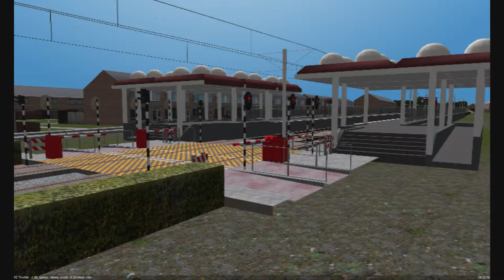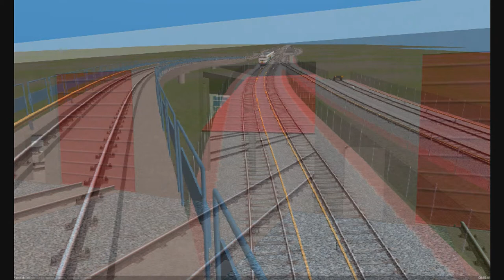Metrosim Beta3+ Trailer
De trailer van de metrosim Beta 3+.